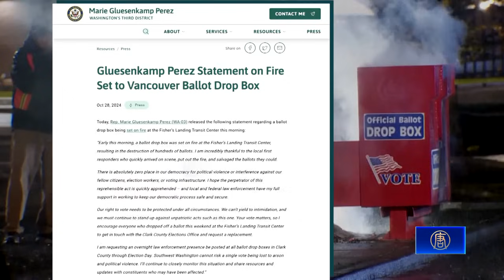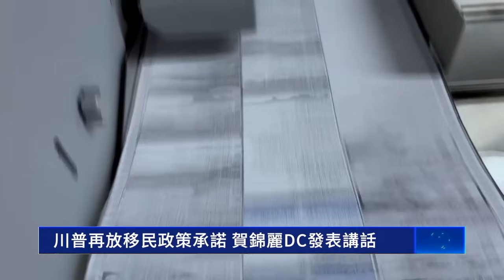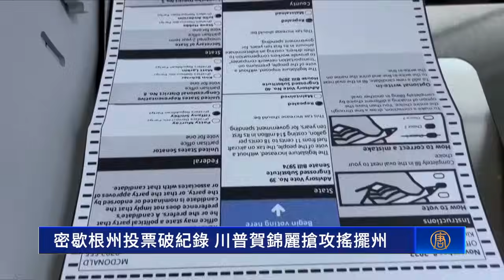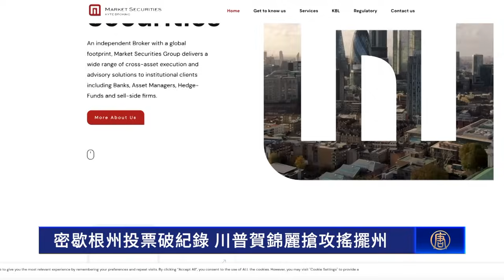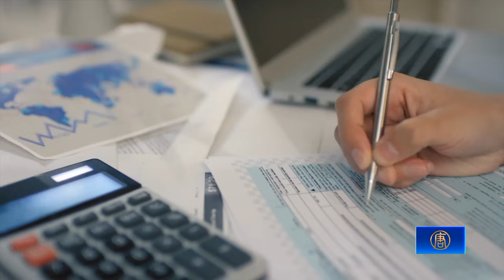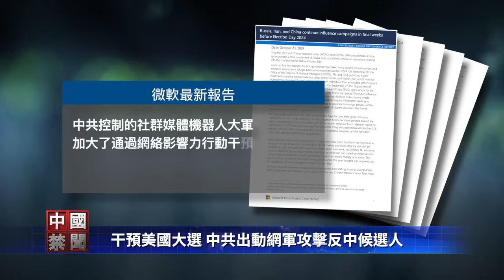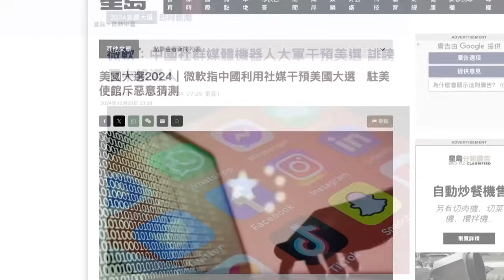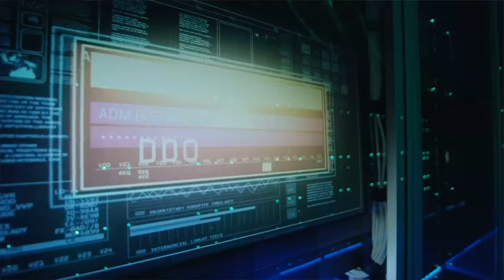【美國大選精華-10/29】密歇根州投票破紀錄 川普賀錦麗搶攻搖擺州 俄勒岡和華盛頓州三選票箱遭人縱火 川普再放移民政策承諾 賀錦麗DC發表講話